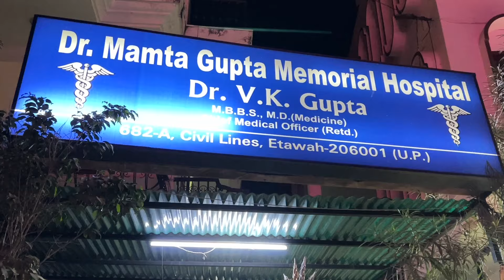रो रो कर हुआ बुरा हाल हॉस्पीटल में॥